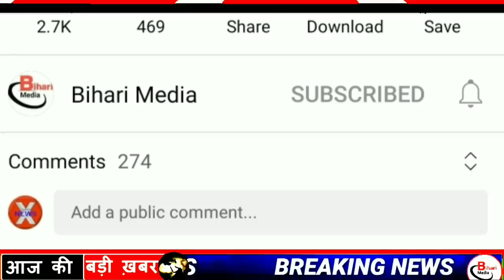Today 11 September bihar news|bihar news,bihar ka news|Gaya news,bhagalpur news|biharnews